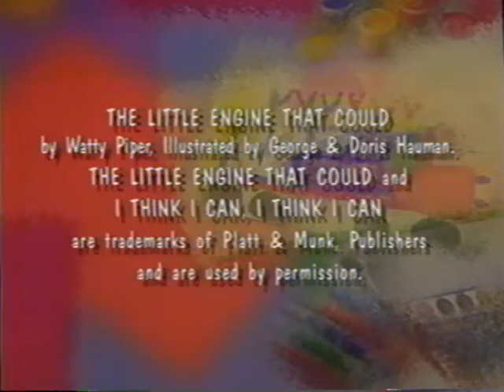All Aboard for Sharing (All Versions) Part 159